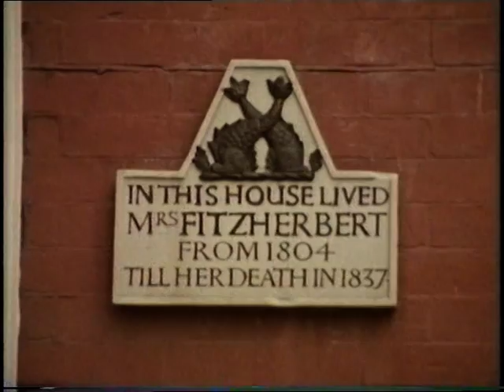1970's Brighton | East Sussex | A place in history | 1974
Some vintage shots of Brighton in the county of Sussex. Filmed of the Thames TV Show 'A place in history'
Quote: VT8989